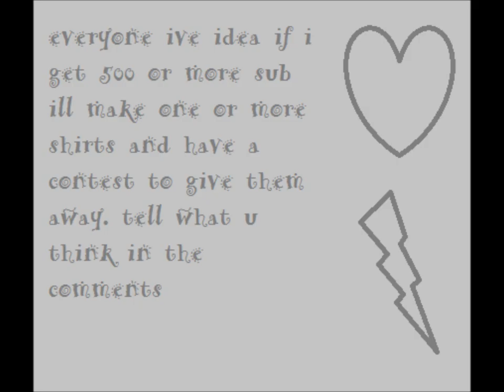6/5/2011 video # 2